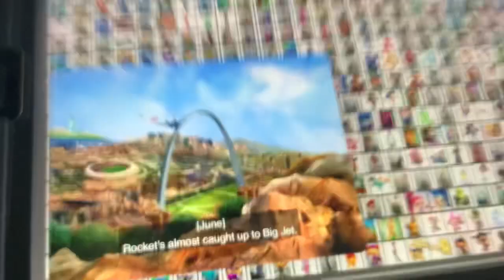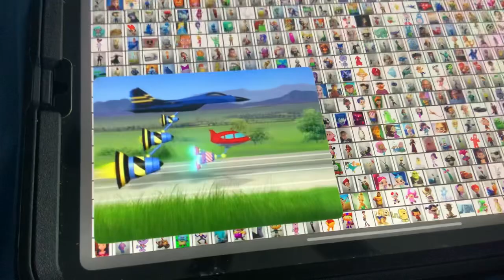Little Einsteins - Super Fast